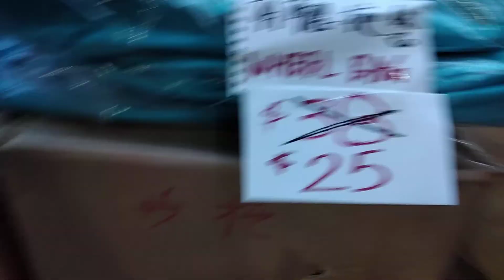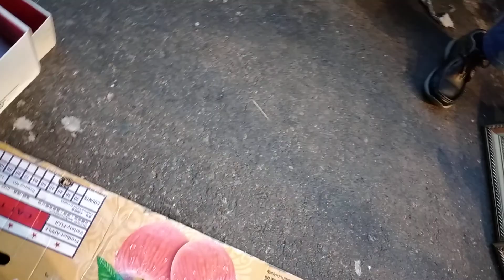2021 SHAM SHUI PO CHINESE NEW YEAR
2021 year of the ox